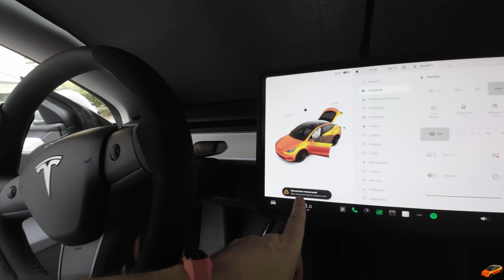Door Lights Installation: Step-by-Step Guide to Upgrade Your Ride, Tesla Model Y !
I upgraded the door lights on my Tesla Model Y Performance with some that have a better luminosity and project the Tesla logo.

Projector Door Lights

BTC: 1K1BMnmjhbCvL4EtwReqiN6edwKvvo4yto
ETH: 0x454A388DB957680bab67a3E8BeBb719b6A957385